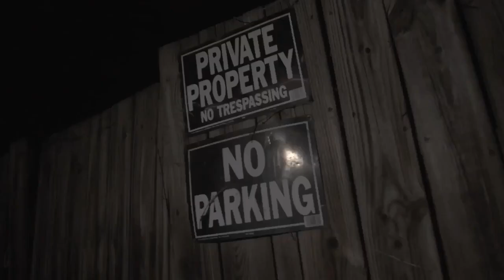Charlie Ward - Pain And Pressure [Official Video]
Watch The Official Music Video For 'Pain And Pressure' By Charlie Ward.

Directed & Edited By Joe Frozt (AMG Films).

New Ward Order by Charlie Ward Out Now!